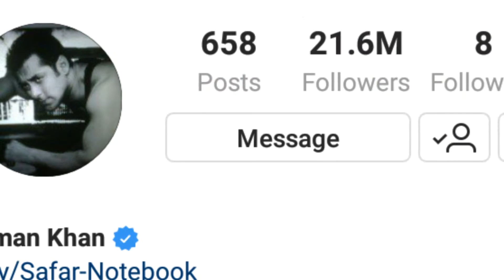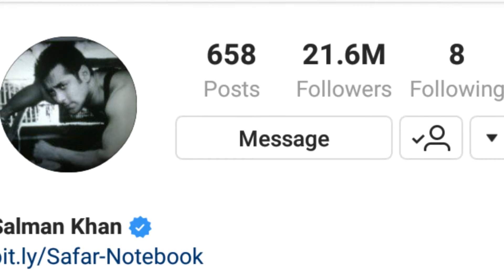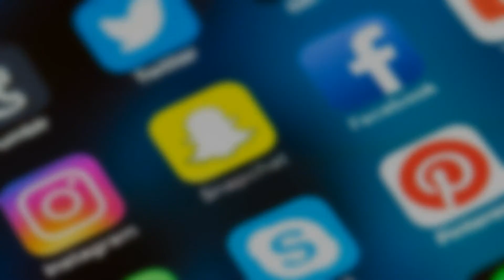How to become social media star | How to become model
How to become social media star

Hello friends welcome to my youtube chennal smart technology hindi

Hindi me videos dekhne ke liye is channel ko subscribe kare or bell ke icon per click kare jisse hamare aane wale naye or latest videos ka notification apko milta rahe Sabse pehle

smart technology hindi
Smarttechnology